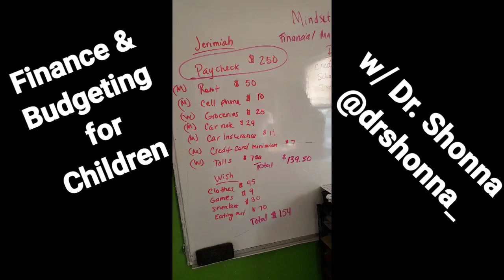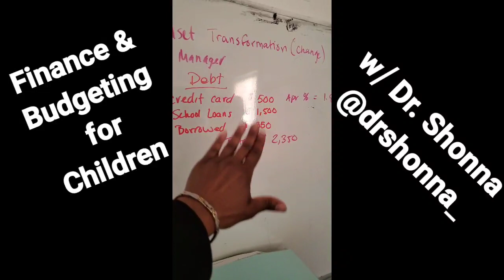Here is an excellent way to help your children avoid poverty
Did I ever tell you all how much I LOVE my students?

Part of "GETTING FREE" is transforming the mindset of our youth who are victims and/or targets of widely used propaganda which is strategically designed to promote consumerism.

Follow Dr. Shonna Etienne on other platforms:
Via Text: Text the word Letsconnect to 21777